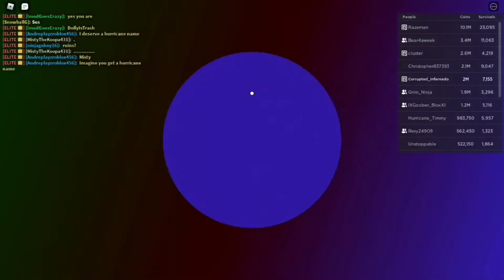4-Nado Tornado Alley Ultimate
4-Nado Tornado Alley Ultimate

EF4, EF5, EF5, EF5

Screams VIP server gave us the nearly all 5's

My intro is Non-Copyrighted

The group who made this awesome music is

TheFatRat - Unity